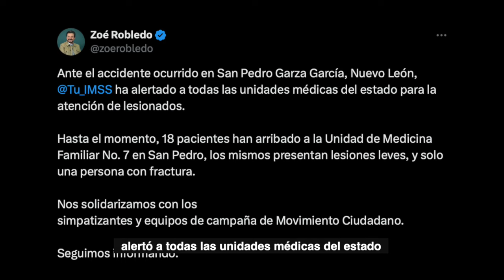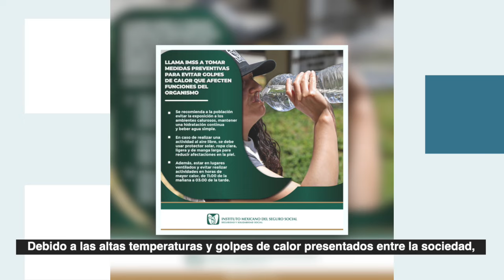IMSSInforma | Les compartimos las actividades más relevantes de la semana.